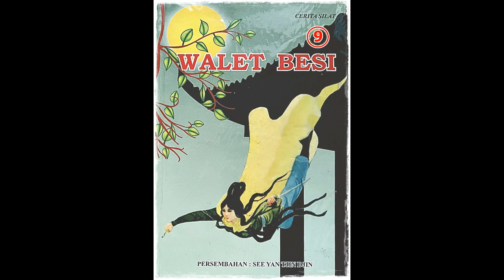Seri Cerita Silat Walet Besi Jilid 9